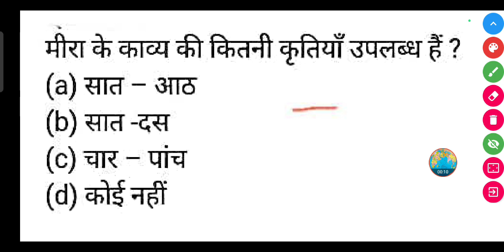मीरा के काव्य की कितनी कृतियाँ उपलब्ध हैं ?